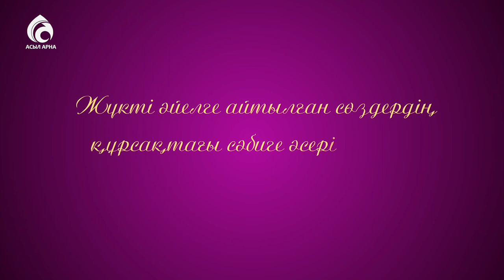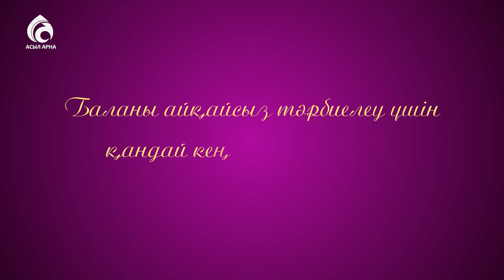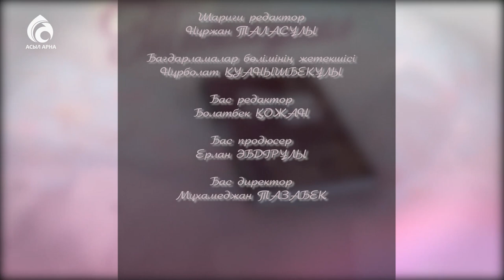10 минутта белдемше тігу / Кестелі орамал / Асыл арна